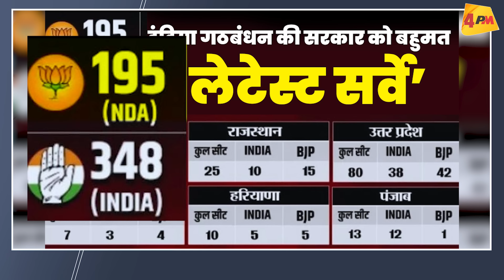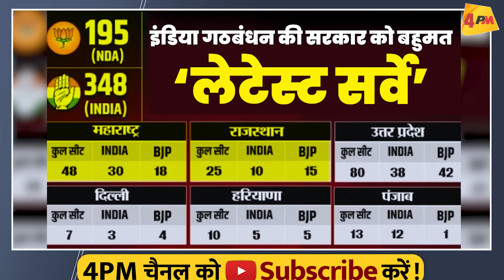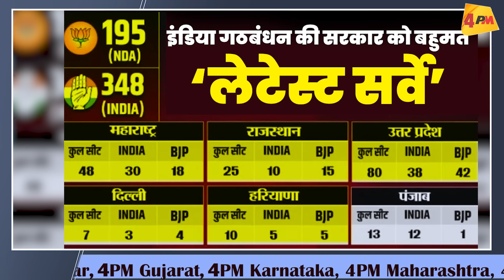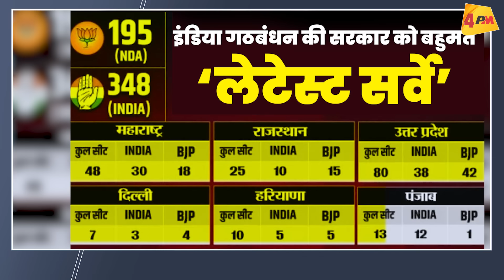200 सीटों से नीचे आई बीजेपी, मोदी-शाह की इस रिपोर्ट ने हवाईंया उड़ा दी!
2024 में बीजेपी का सूपड़ा साफ, लेटेस्ट सर्वे ने मोदी-शाह के होश उड़ा दिए! सातवें चरण के पहले आई रिपोर्ट ने पलट दिए सारे समीकरण राजानीतिक विश्लेषक योगेंद्र यादव ने किया चौकाने वाला खुलासा! देखिए रिपोर्ट